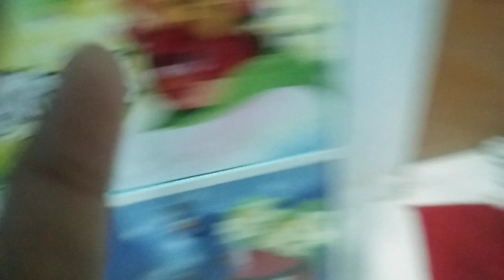SEMUA KOLEKSI AKU